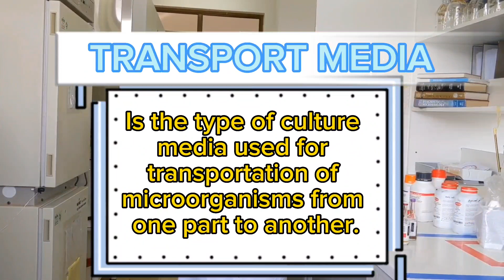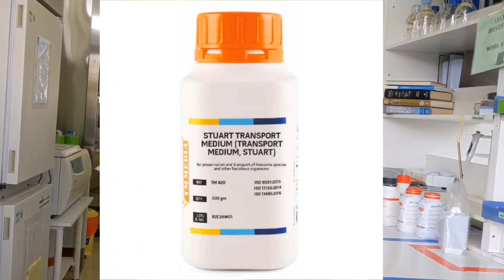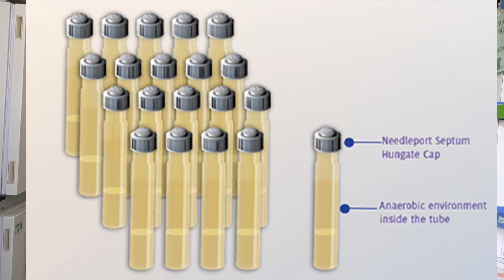THE CLASSIFICATION OF THE CULTURE MEDIA SWAHILI VERSION SESSION 4 PART E SBK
*TRANSPORT MEDIA*

Transport Media is the media used for transportation of microorganisms from one part to another such as from collection area to the laboratory.

The media contain solution of buffers and nutrient like carbohydrates and peptones without growth factors designed to preserve the viability of microorganisms during transport without allowing their multiplication.

The characteristics of transport media are; Should be non-toxic, Should not promote or inhibit the microorganisms growth and should be easy to carry and transport.

For example Carry blair media for Salmonella, Shigella and Vibrio. Stuart’s medium a semi-solid, non-nutritional transport medium for fastidious, pathogenic organisms such as Neisseria, Haemophilus and Streptococcus spp. and Amies transport medium for transportation of Gonococci. Others are Venkatraman Ramakrishnan (VR) Medium for transportation of faeces for Cholera suspected patient, Sach’s Buffered Glycerol Saline for transportation of faeces from the patient suspected to be suffering from Bacillary dysentery, Viral Transport Medium (VTM) ideal for diagnosis of viral infection also Ocular swabs, Respiratory swabs, Tissue swabs, Anaerobic Transport Medium (ATM) for maintaining viability of Anaerobic bacteria, Universal Transport Media (UTM).

*STORAGE MEDIA*

Storage Media are the media used for the storage of microorganisms for a long period of time. For example Egg Saline Medium, Chalk Cooked Meat Broth, Skim milk Tryptone soya broth Glucose Glycerine (STGG) media the best for Streptococcus pneumoniae, Castellani’s storage media for molds, Brain Hearth Infusion Broths with 15% Glycerol.

PRESSENTER: SANIRU BIA KIMWERI
                           The Laboratory Medicine Academician | Cyber Tutor